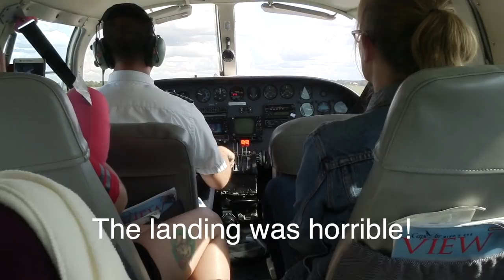TBT Vlog | Dad and Brother's Birthday Surprise!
This is my first video in a series of throw back Thursday videos! I almost always film when I travel and do things but I don't always edit that footage. So, I am finally editing the videos from those trips so that I can share them with all of you wonderful people but also for my own memories!

I hope you still enjoy these even though they are sooooo late!

**TRAVEL VLOGS**

**FOLLOW ME**

Periscope: @msblackoreanlady